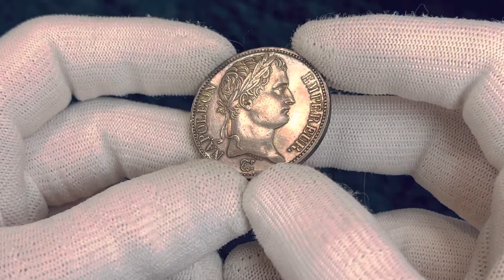Lot 368 France 5 Francs 1810 A